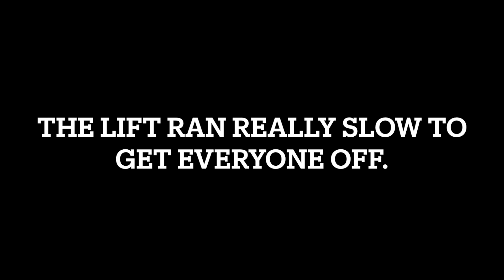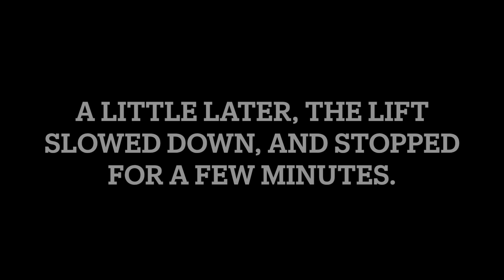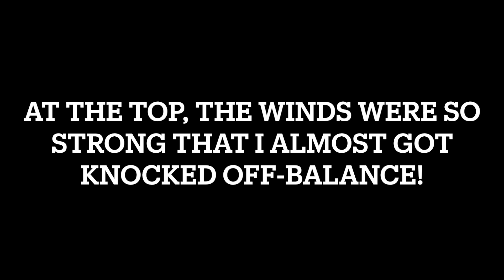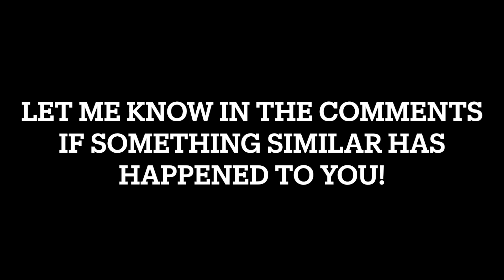Whipping Winds on Tucker Mountain!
I had a crazy wind hold experience at Copper Mountain over the weekend. But first, let’s talk about the Three Bears lift.
This Leitner-Poma Alpha triple was installed in 2019 to bring lift service to Tucker Mountain for the first time. This lift serves exclusively double-black trails, except for Summit Stash, which is a single black. The lift has 87 chairs and 11 towers. The fastest speed in this video is 500 fpm, but when the winds picked up, the lift slowed down to a crawling 250 fpm.
Now, back to my story. I got on the Three Bears lift hoping to get a good POV video, but it ultimately turned into a windy mess. After I boarded the lift, it consistently slowed down and sped up for a few minutes, and then it stopped when I was about halfway up the lift. I noticed the queue was clearing out, which indicated the lift was gonna be on a wind closure the rest of the day. A few minutes after the stop, the lift ran again, but at a crawling pace to get everybody off the lift. As soon as I unloaded the lift, the winds were so strong that I had trouble staying upright! These winds had to have been 45+ miles per hour. I took Summit Stash down and rode the Mountain Chief lift out of the bowls. I unfortunately do not have a video of Mountain Chief, as the winds were blowing so hard that my GoPro would likely shut off within minutes, but I do plan to revisit Copper for future seasons, and hopefully will have a better video of this lift.
Clips taken Mar. 2, 2024.